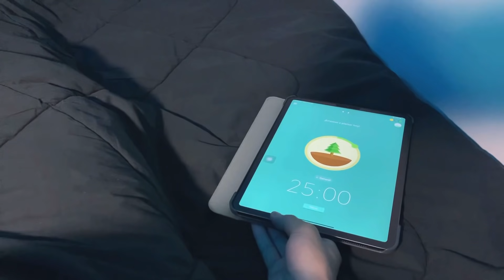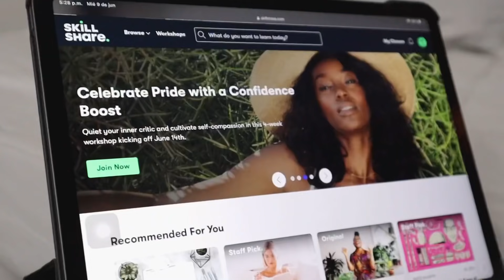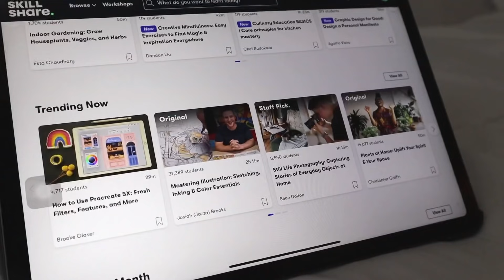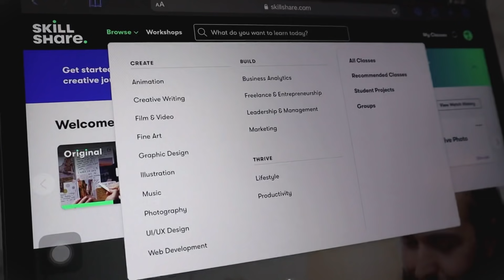APUNTES CON MATERIALES ECONÓMICOS✨🔥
Las primeras 1000 personas que utilicen el enlace obtendrán una prueba gratuita de la membresía premium de Skillshare

Espero les haya gustado el video del día de hoy, en comentarios déjenme más ideas de futuros videos que les gustaría ver✨ lxs amo

🧐 Preguntas recientes:
- Me llamo Miguel
- Edad: Tengo 21 años
- Soy Tamaulipeco
- Estudio la carrera de Medicina
- Grabo y edito con: Mi iPhone 12, canon m50  y VideoPerfect

*No tengo los derechos de la música, créditos al autor o creador*